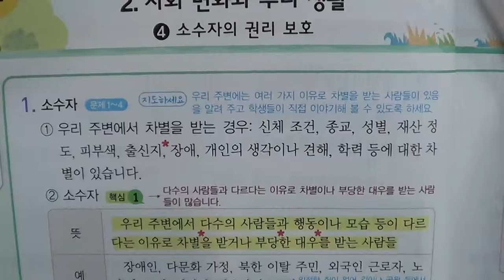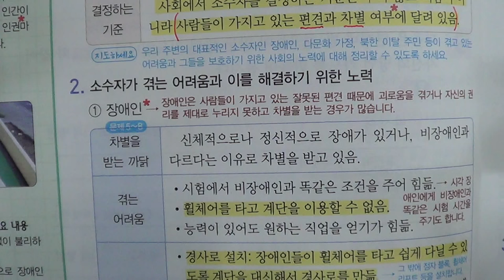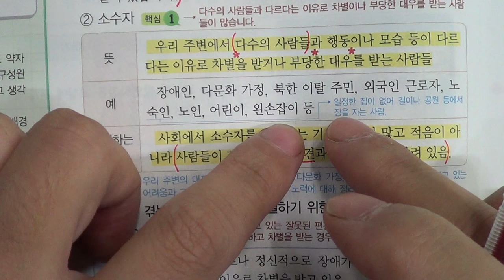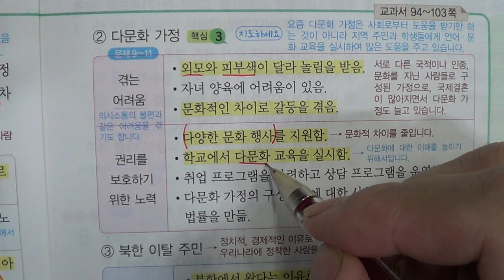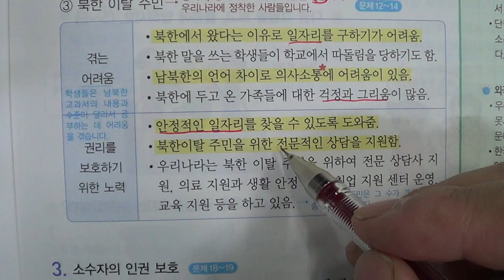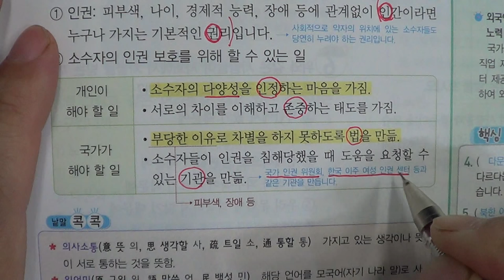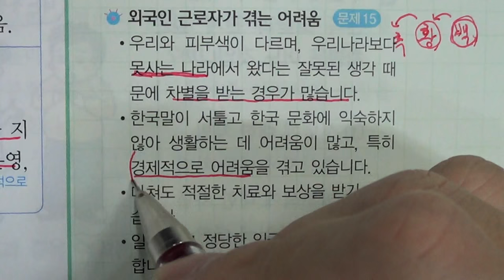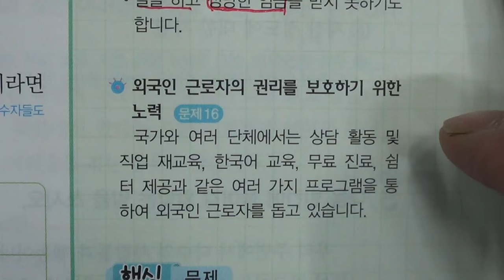■초등부 4학년 사회 2 사회 변화와 우리 생활 4 소수자의 권리 보호■2학기 기말고사■송도신도시 송도 학원 종합학원 먼우금초 신송초 송원초 송명초 명선초 신정초 해송초